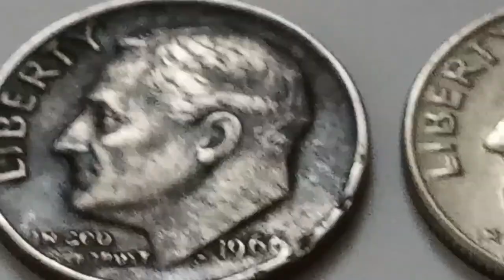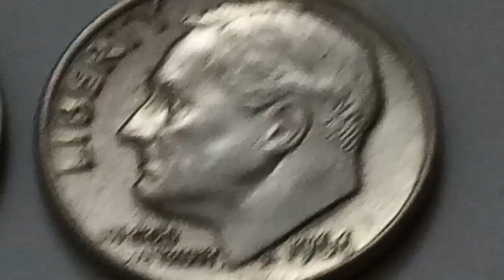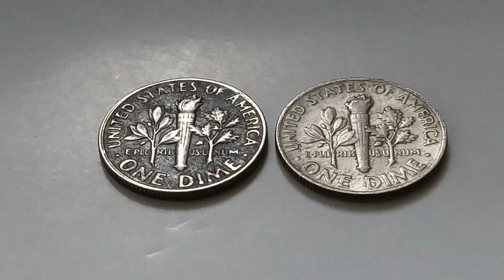1966 Roosevelt Dime Rare Error Coin Worth Money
1966 dime rare coin

Minted at: Philadelphia (No Mint Mark)

Designer - Engraver: John R Sinnock

 Metal Composition: 91.67% Copper - 8.33% Nickel

Diameter: 17.9 mm

 Mass / Weight: 2.27 grams